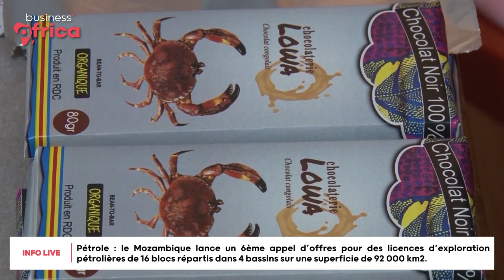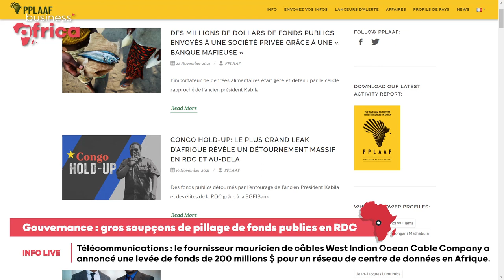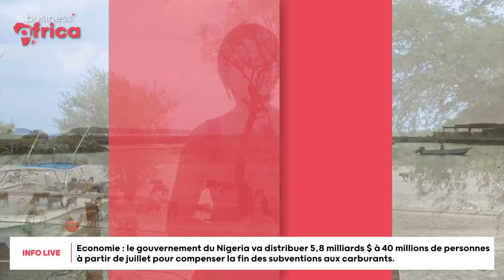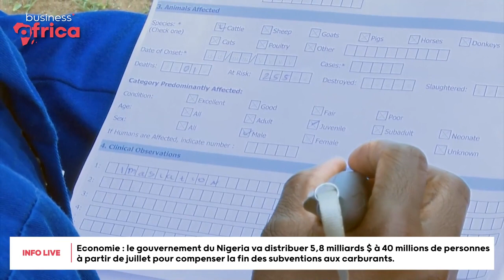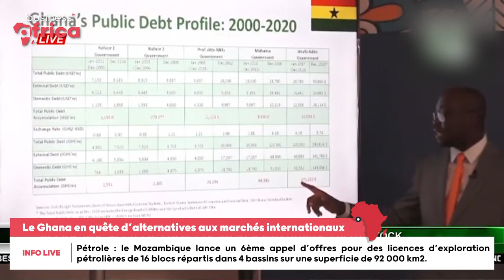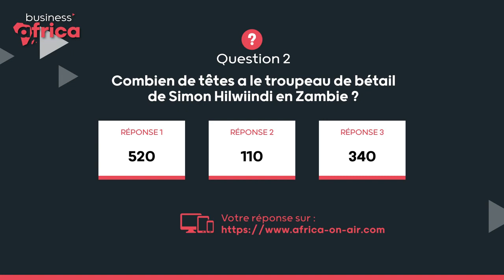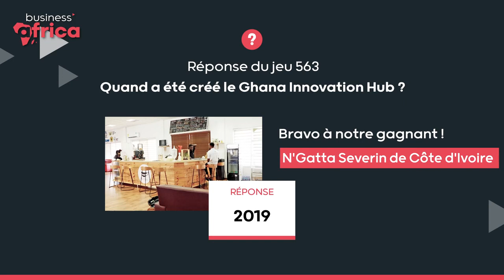BUSINESS AFRICA 564 VF mp4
. Cap sur le commerce africain inter - continental : les producteurs congolais tentent de surmonter les craintes de concurrence extérieure.

. Des bêtes en bonne santé et des revenus réguliers. Cela pourrait être la devise de ces éleveurs en Zambie.

. Des étangs et des poissons : c’est la solution du Gabon pour donner à sa population une nouvelle ressource nutritionnelle et financière.